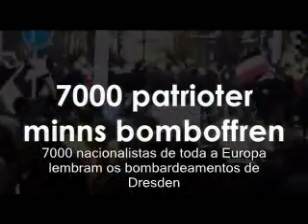Dresden 11-02-2006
FN em Dresden